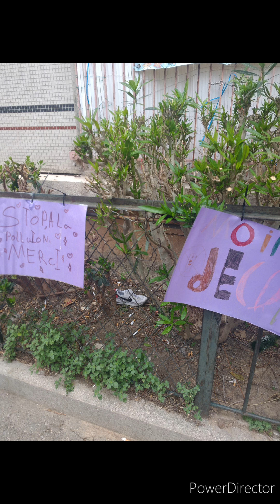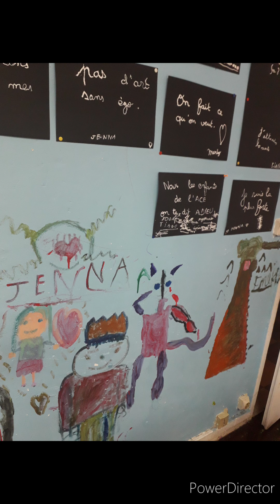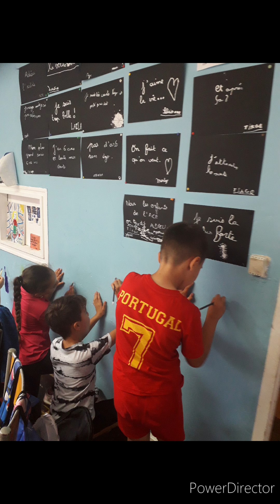juin en ace